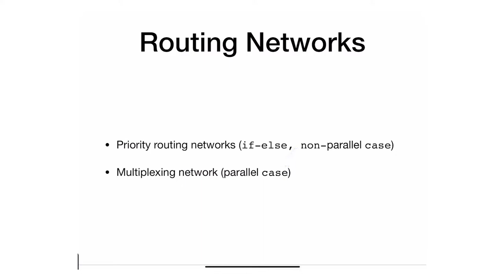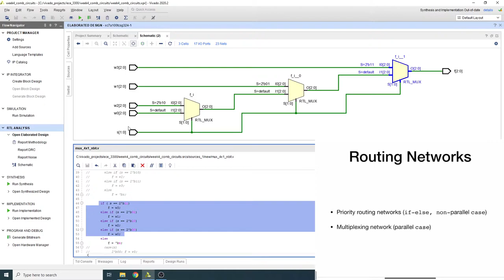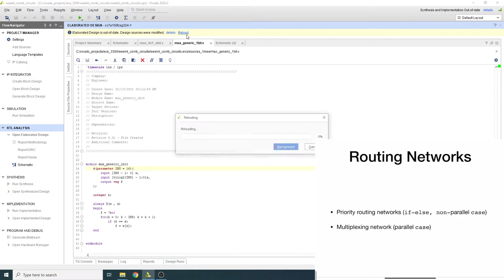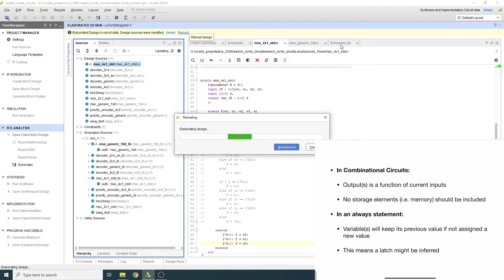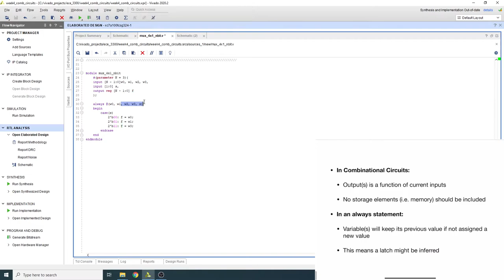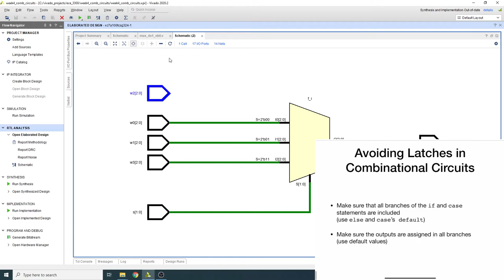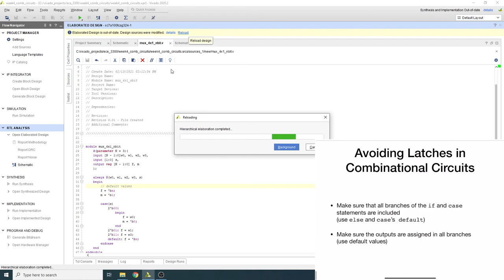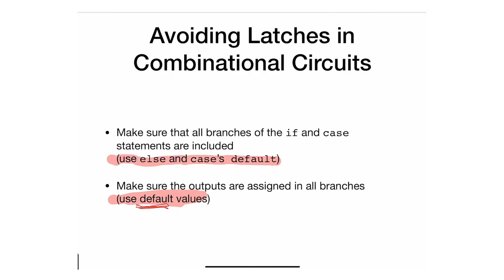20 - Verilog Coding Guidelines for Conditional Control Constructs